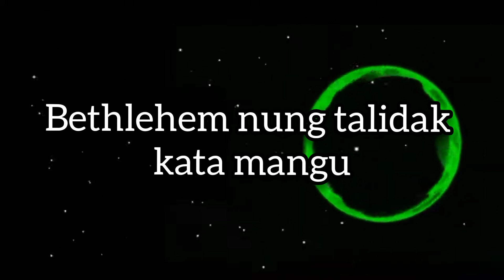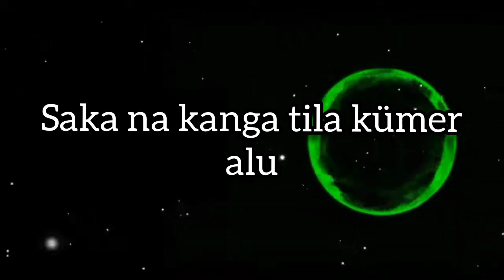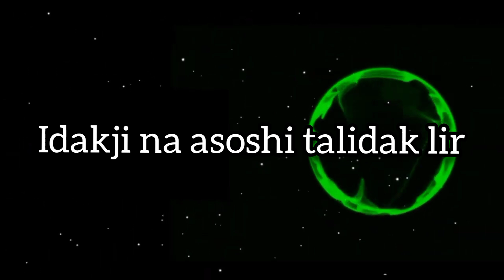Na Asoshi Talidak- KARAOKE| Ao Christmas song